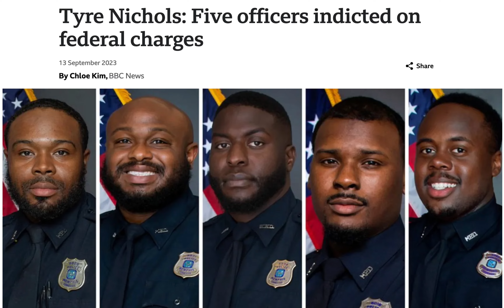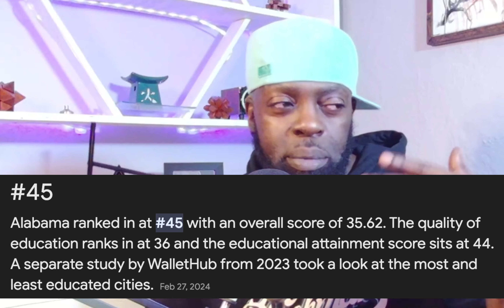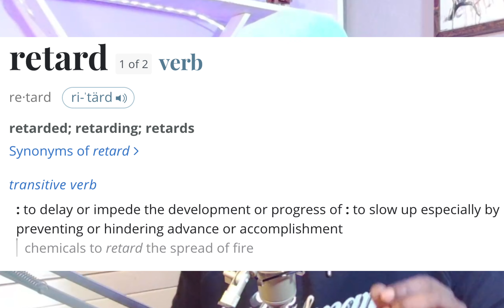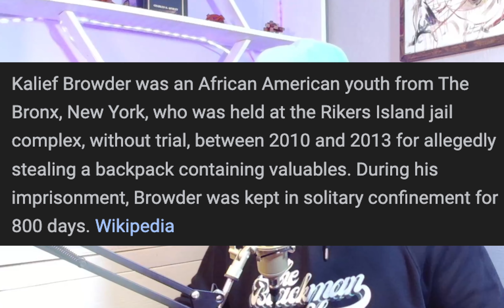Did The KICKER Puts His FOOT in His Mouth? | Airman K*lled & MORE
Welcome back to TheBlackmanShow where we dive into the hottest topics with a side of humor! This week, we're taking a look at what Kansas City Chiefs Kicker, Harrison Butker said at a college commencement. Did he overextend on the follow-through? Then we talk about the d#ath of Airman Roger Fortson. Was his passing the result of wrong place, wrong time? After that, is Reginald Burks in the right by taking a stand against the Ozark municipal Judge John Bull? His choice may shock you. And we conclude with the macabre story of Marius Gustavson and his ring of "nullos." It's pretty lucrative if you don't mind the sights!

comment 📝 Your insights make our community the vibrant hub that it is!

Chapters:
Intro (0:00)
Harrison Speaks (0:59)
Airman Downed, Did Race Play a Role? (6:58)
A Quick Story About Assumptions (4:32)
Reginald Burks v. Ozark, Alabama (19:45)
The Palate of Marius Gustavson (28:18)
Outro (38:32)

Produced by: Se7eNBlackman
Edited by: Se7eNBlackman
Art Department: Se7eNBlackman
Writing/Research: Se7eNBlackman & Friends

Check out the collection HERE: theblackmanshow.com
Theblackmanshow.com
Theblackmanshow.com
Theblackmanshow.com
Theblackmanshow.com